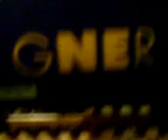new hornby 2008 gner hst class 43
model layout with the new hornby 2008 gner hst class 43